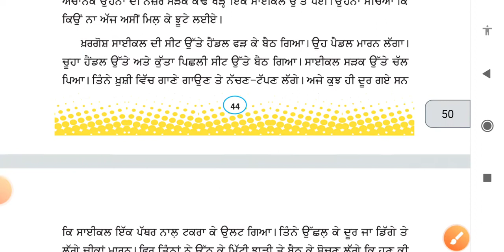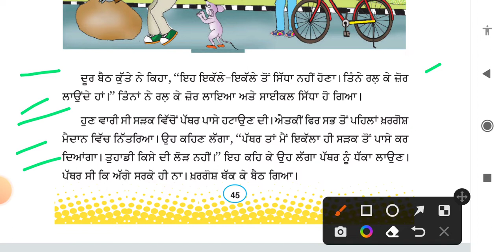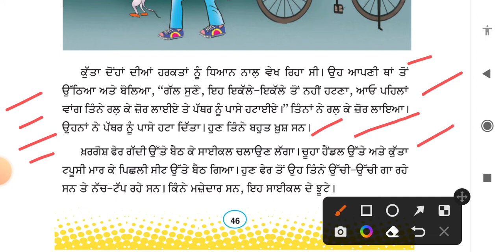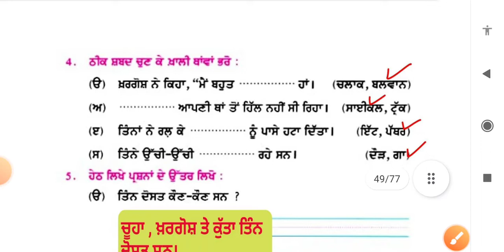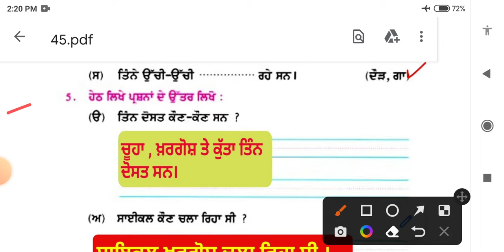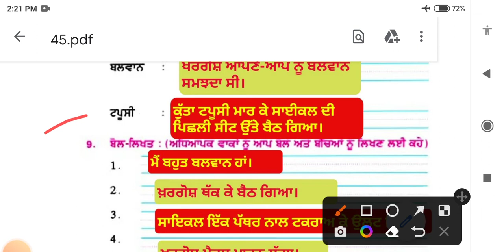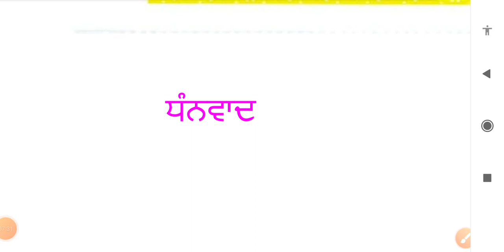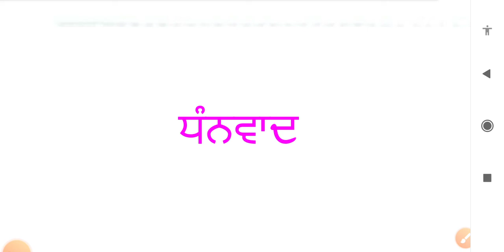ਸਾਈਕਲ ਦੇ ਝੂਟੇ || 3rd class punjabi book || chapter 9 || question answer || lesson 9 // pseb